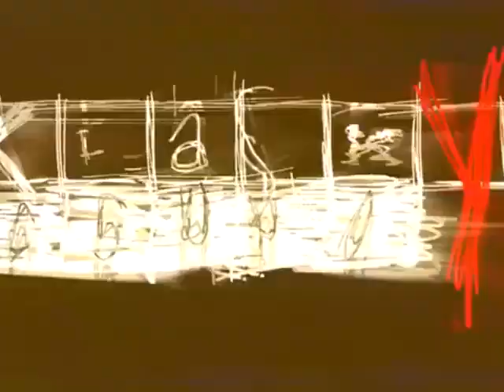Klasky Csupo Nightmares But its a lost voice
All seen RRT577 Logo is over laugh and cries, is a rated U is all moment